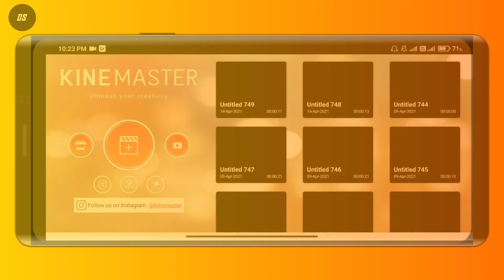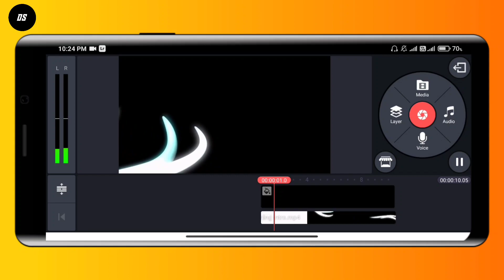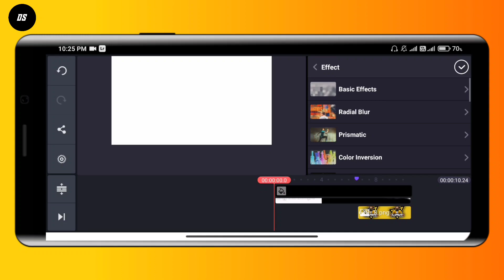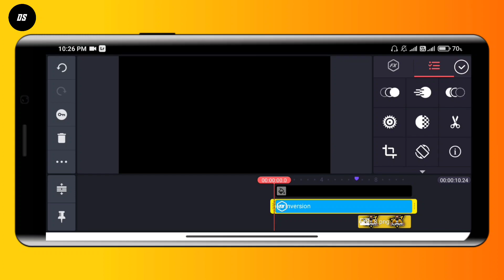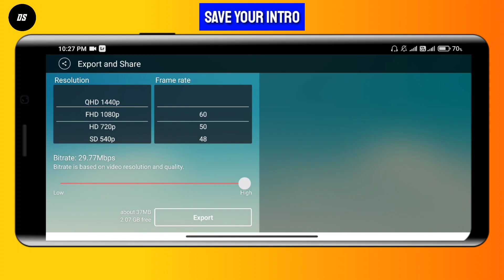How To Make Gaming Intro In Kinemaster || Dekho Or Sikho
▶ kinemaster tutorial

Hello guys.

⚫ Mene iss video me bataya he ki aap kese gaming intro bana sakte hoooo.

▶ zip file ka password video me milega ❤
▶You will find the password in the video ❤

▶Instagram pr jarur se follow kar dena ❤

████████Apps Required████████

███████Free Downloads████████

▶credit :-

███████Background Music███████

AND  ALSO

███████ BEST INTRO ███████

█████████ Keywords ███████████

███████████ Hastags ███████████